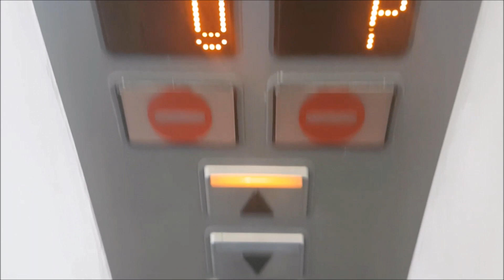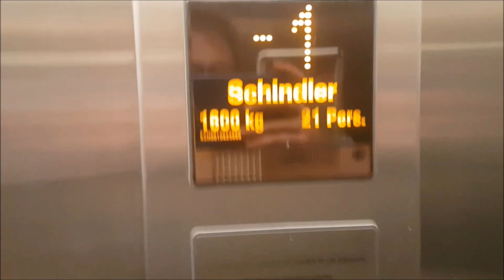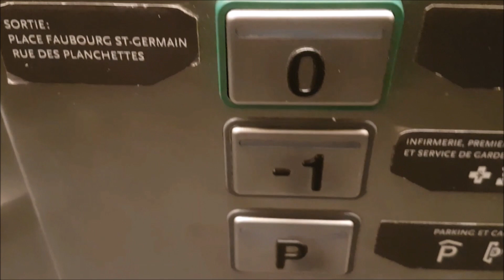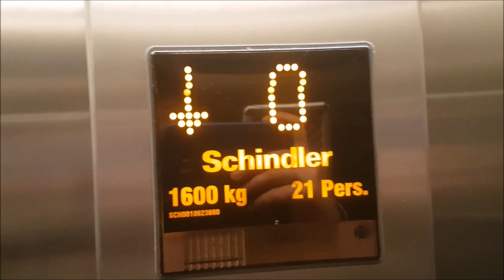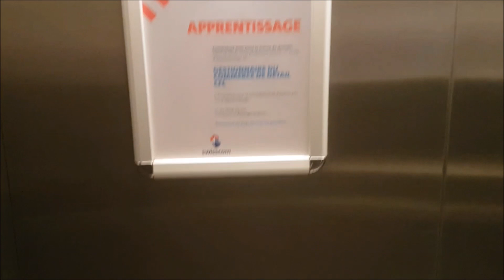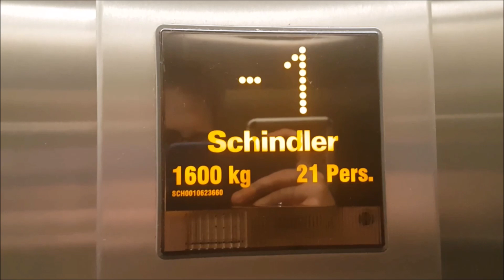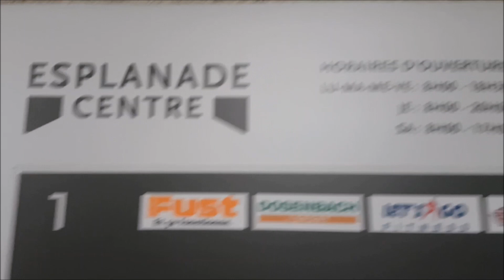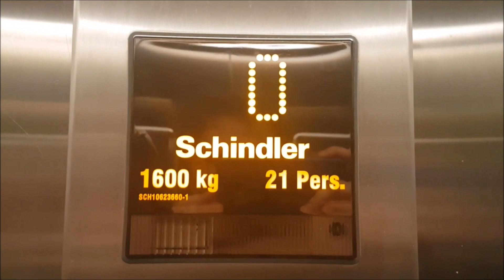2 beaux ascenseurs Schindler Eurolift MRL de 2014, Centre Migros Esplanade-Centre, Porrentruy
Constructeur : Schindler

Modèle : Eurolift MRL

Mécanique : à traction électrique MRL gearless avec le moteur installé dans la gaine au-dessus du 1er étage

Type : ascenseurs de personnes à usage public destinés aux clients d'un centre commercial Migros.

Voici les ascenseurs clients du Centre Commercial Migros Eplanade-Centre situé à Porrentruy. Inauguré en 2014, Esplanade-Centre est un centre commercial de taille moyenne sur trois étages avec notamment une Migros MM, Fust, Dosenbach et de nombreuses autres enseignes. Avant 2014, il y avait déjà une Migros à Porrentruy qui se trouvait dans un autre bâtiment à un autre emplacement. Cette ancienne Migros était sur trois étages avec un supermarché divisé entre alimentaire, non-alimentaire et jardinage. Dans cette ancienne Migros, les ascenseurs clients étaient deux Schindler R-series de 1981 à portes automatiques avec des cabines en plastique jaune. En 2014, suite à l’ouverture d’Esplanade-Centre avec la nouvelle Migros MM, l’ancienne Migros a fermé et l’ancien bâtiment est actuellement en travaux pour être reconverti en home résidentiel. Personnellement je trouve ce nouveau centre commercial Esplanade pas mal, il y a beaucoup de boutiques proches des unes des autres et un supermarché Migros MM avec une décoration multicolore différente des Migros qu’on voit habituellement. Concernant ces nouveaux ascenseurs Schindler Eurolift, je les trouve beaux et fonctionnels, surtout l’ascenseur à gauche du duplex qui est rarement en panne. Construits en 2014, ces deux ascenseurs sont parmi les derniers Eurolift à avoir été installés encore en grande série (lui ont succédé sur le catalogue Schindler les modèles 3300 et 5500 FIGS. L’Eurolift est donc actuellement disponible plus qu’à la demande individuelle d’un propriétaire). Les portes sont à quatre ventails assez larges avec la clé placés sur la charnière, ces portes ont des systèmes identiques aux premiers Eurolift comme celui que j’ai filmé à la Coop City de Neuchâtel (vidéo . Les cabines ont une belle finition avec des murs entièrement en métal inoxydable légèrement brillant, un sol en granit noir et un plafond avec un néon de chaque côté. Les boutons sont des modèles Eurolift FI MXB standard. L'indicateur d'étage en cabine est typique des Eurolift installés dès la deuxième moitié des années 2000. Sur le plan mécanique, ces deux ascenseurs sont à traction électrique MRL gearless avec le moteur installé dans la gaine au-dessus du 1er étage. Ces ascenseurs se déplacent à vitesse moyenne (ils sont assez rapides mais plus lents que d'autres ascenseurs de ce modèle que j'ai pu voir ou que des 5500 actuels), les cabines sont stables lors de la marche et le freinage est très progressif avant de s'arrêter à un étage.